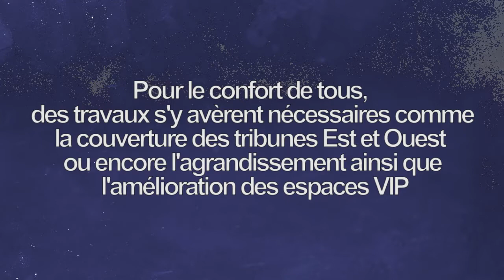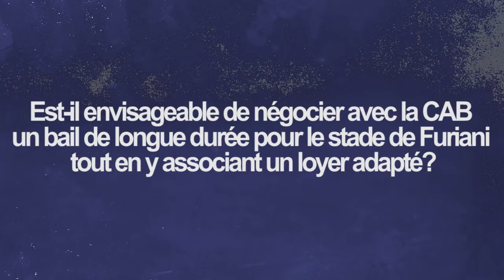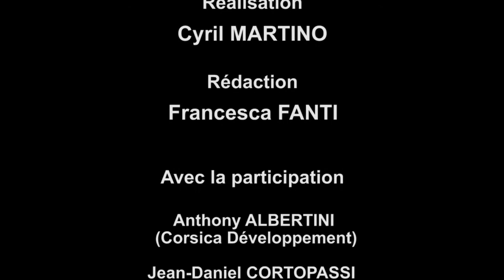INTERVISTE DI CAMPAGNA - Dr Eric SIMONI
Entretien de campagne avec le Dr Eric SIMONI, tête de liste de Un'Alba Nova Per Bastia. Quels sont ses projets et sa vision sur le futur du stade de Furiani ? Et sur le Sporting et ses supporters ?